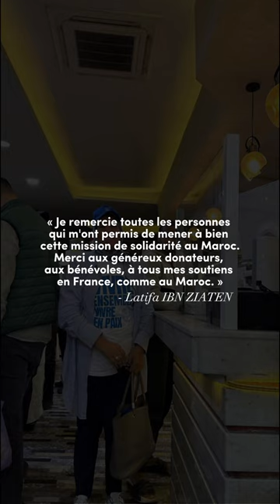Distribution alimentaire dans la ville de Madame IBN ZIATEN, dans le nord du Maroc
Nous avons distribué plus de 500 colis alimentaires dans les régions du nord et surtout dans la ville de Madame IBN ZIATEN, dans la région du Maroc.

Une expérience inoubliable avec beaucoup de chaleur humaine.

Je remercie de tout mon cœur les bénévoles qui m'ont accompagné dans cette mission.